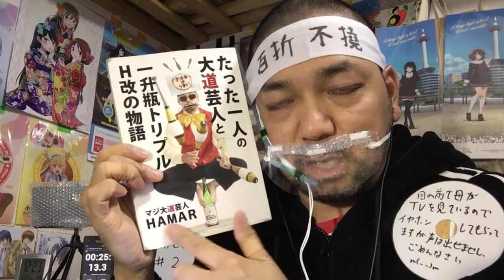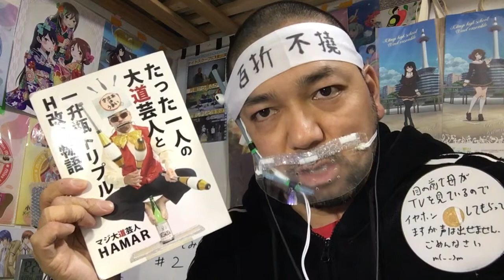理系が恋に落ちたので証明してみた。2話のリアクション Rikei ga Koi ni Ochita no de Shoumei shitemita episode2 reaction 反応 同時視聴